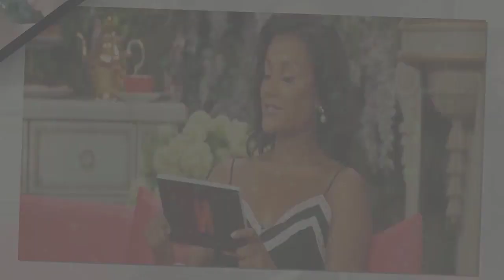Bridgerton Season 3 Teaser: Lady Whistledown Gets Down With Suitors